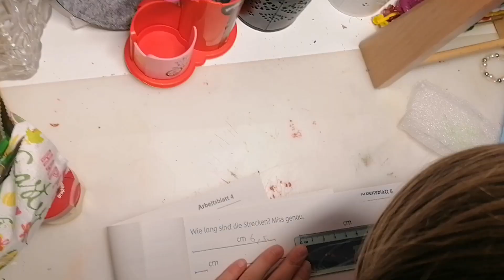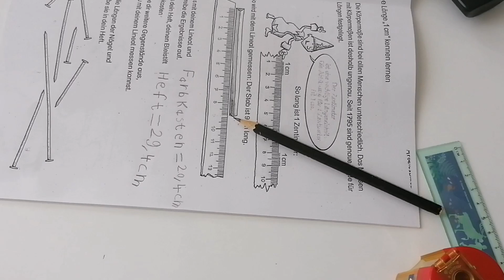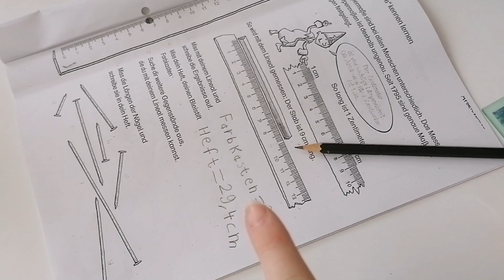Blumen von meinem Mann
Heute gibt es wieder einen ganz normalen vlog von meinem Alltag.